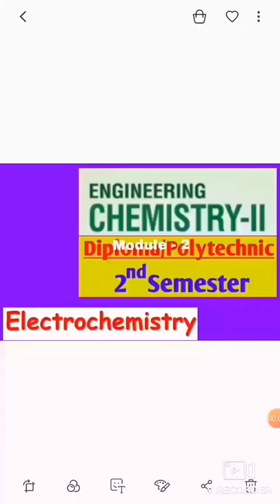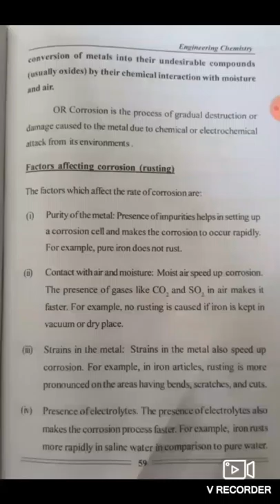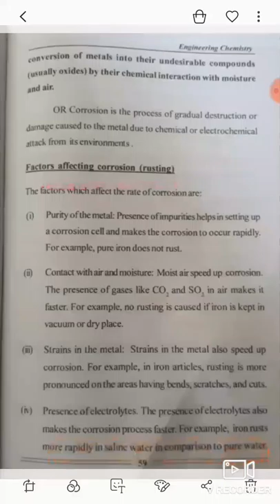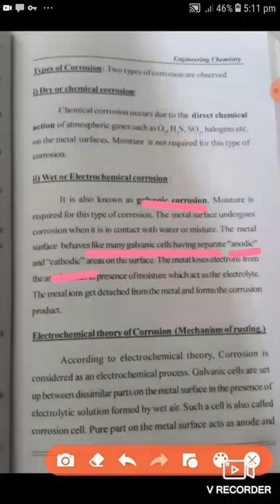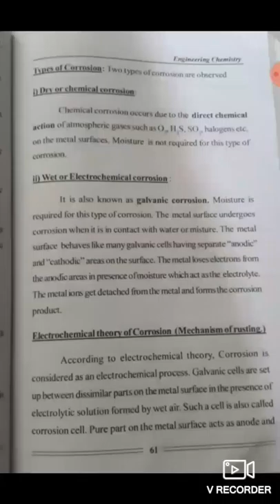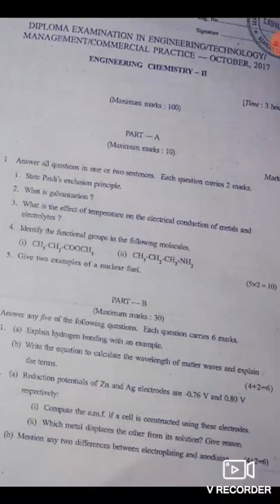Engineering chemistry II MODULE MODULE-2 ELECTROCHEMISTRY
Engineering chemistry II  MODULE-2 ELECTROCHEMISTRY